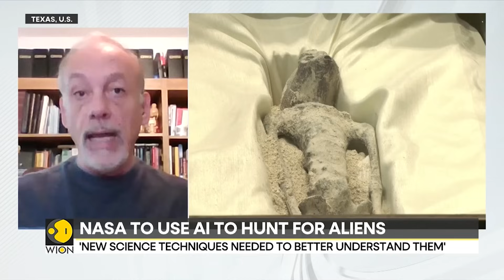NASA widens search for alien life, will utilise AI to hunt aliens | WION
Mexican lawmakers heard testimony that we are not alone in the universe. The fossilised bodies presented in glass cases by journalist and UFO scientist Jaime Maussan at Mexico's parliament are said to be 1,000 years old. The hearing marked the Latin American country's first congressional event on UFOs. However several similar claims of Jaime Maussan have been debunked in the past. Watch the story to know the truth. To know more, the Executive Board member of the Scientific Coalition for UAP Studies, Robert Powell.